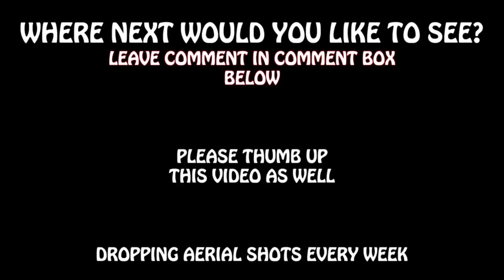ยามเย็น Ost.พรจากฟ้า (2016) Junosuede Reaction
reaction video to "ยามเย็น Ost.พรจากฟ้า (2016)"